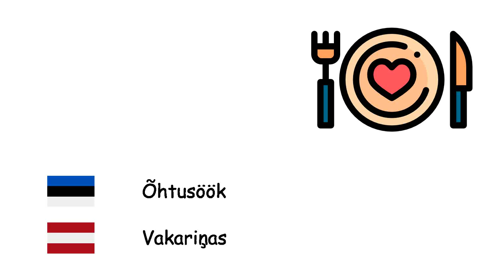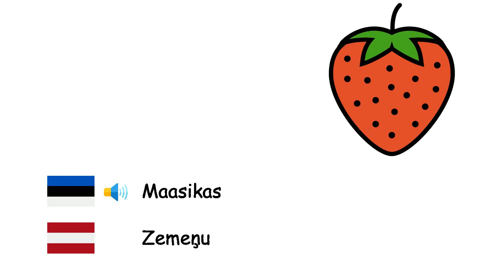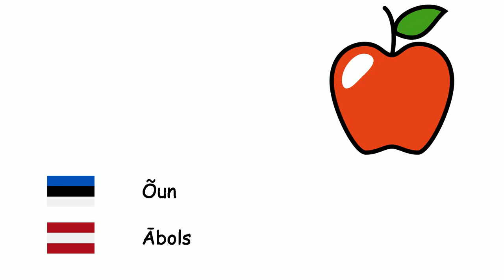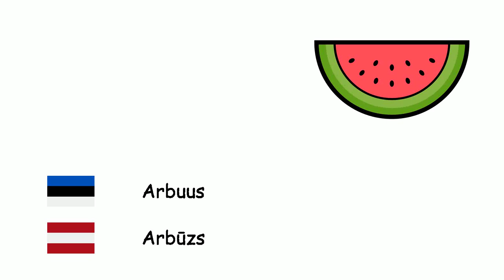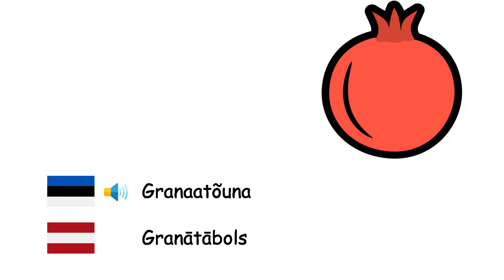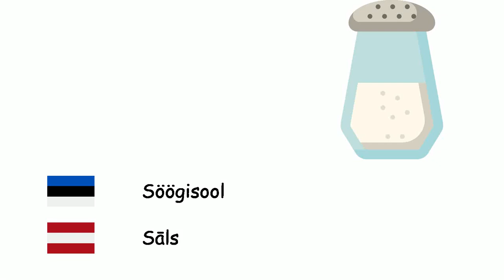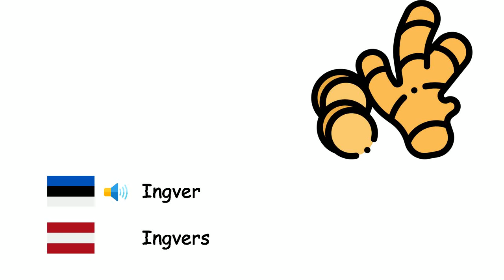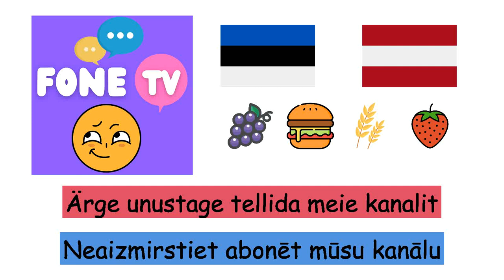Toiduained (Läti keel) (et-lv)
Fone TV
et-lv-2
Pārtikas produkti (Latviešu valoda)
Vaarikas - Aveņu
Õhtusöök - Vakariņas
Ananass - Ananāss
Pistaatsia - Pistācijas
Pirn - Bumbieris
Oder - Mieži
Küdoonia - Cidonija
Mandlik - Mandele
Kõrvits - Ķirbis
Okra - Bāmija
Aeduba - Nieru pupa
Herned - Zirņi
Pipar - Pipari
Biskviit - Biskvīts
Brokoli - Brokoļi
Nisu - Kvieši
Pähkel - Valrieksts
Maasikas - Zemeņu
Suvikõrvits - Cukini
Tomatid - Tomāti
Jäätis - Saldējums
Mooruspuu - Zīdkoks
Leib - Maize
Õun - Ābols
Artišokk - Artišoks
Ploom - Plūme
Liha - Gaļa
Oad - Pupiņas
Sarapuupähkel - Lazdu rieksts
Maapähkel - Zemesrieksts
Greip - Greipfrūts
Hamburger - Hamburgers
Porgand - Burkāns
Kookospähkel - Kokosrieksts
Datlipalm - Dateļpalma
Spinat - Spināti
Harilik viigipuu - Vīģeskoks
Hommikusöök - Brokastis
Lillkapsas - Ziedkāposti
Arbuus - Arbūzs
Melon - Melone
Aprikoos - Aprikoze
Kook - Kūka
Seller - Selerijas
kastan - kastanis
Ketšup - Kečups
Kirss - Ķirsis
Kiivi - Kivi
Kapsas - Kāposti
Sidrun - Citronu
Mandariin - Mandarīns
Mango - Mango
Seened - Sēnes
Aedsalat - Dārza salāti
Petersell - Pētersīļi
Puuvili - Augļi
Mais - Saldā kukurūza
Banaan - Banāns
Granaatõuna - Granātābols
Lõunasöök - Pusdienas
Peet - Bietes
Kartul - Kartupeļi
Baklažaan - Baklažāni
Juust - Siers
Porrulauk - Puravi
Pitsa - pica
Apelsin - apelsīns
Salat - Salāti
Kurk - Gurķi
Küüslauk - Ķiploki
Köögivilja - Dārzeņu
Sibul - Sīpols
Naeris - Rāceņi
Virsik - Persiku
Võid - Sviests
Redis - Redīsi
Söögisool - Sāls
Viinamari - Vīnogas
Loquat - Japānas eriobotrija
Bataat - Batāte
Toit - Ēdiens
Muna - Olu
Ingver - Ingvers
Oliiv - Olīva
Oliiviõli - Olīvju eļļa
Punane läätse - Sarkanā lēca
Rohelised läätsed - Zaļās lēcas
Makaronid - Makaroni
Šokolaad - Šokolāde
Cheddari juust - Čedaras siers
Majonees - Majonēze
Kommid - Konfektes
Piparmünt - Piparmētra
Riis - Rīsi
Kikerherned - Aunazirņi
Moos - Džems
Avokaado - Avokado